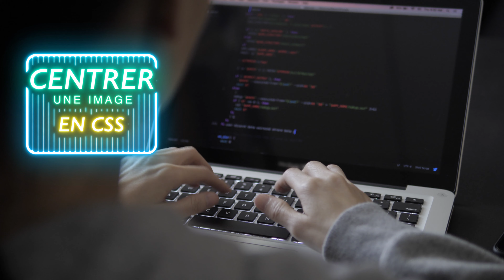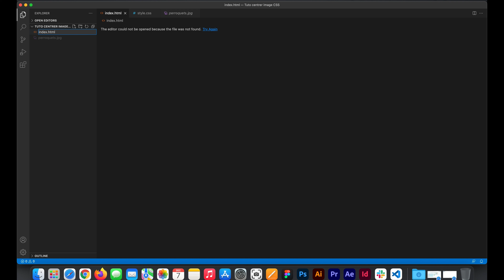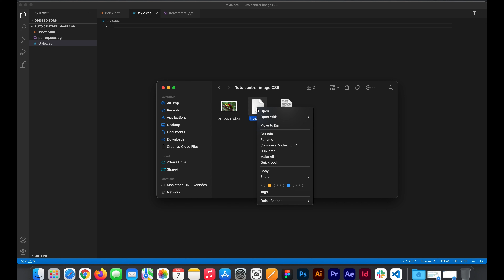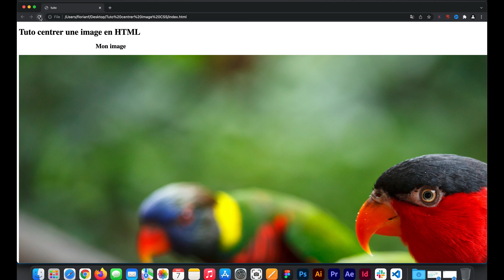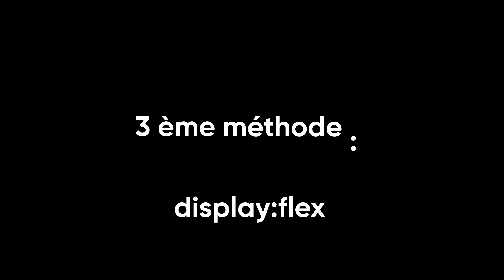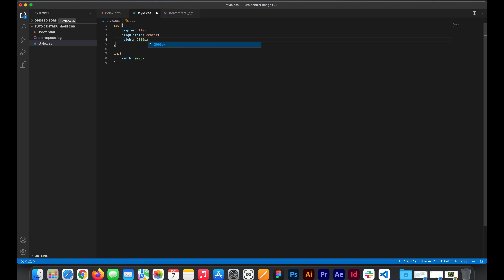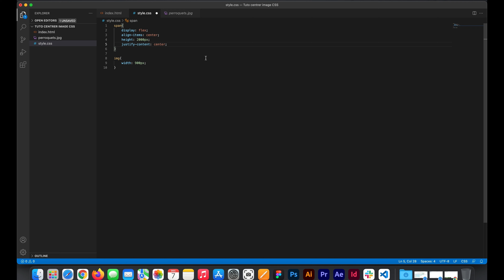Comment centrer une image en CSS ? - Tuto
Dans cette vidéo, je vous explique comment centrer une image avec du CSS pour vos pages web.

Avec seulement quelques class CSS et le logiciel Visual Studio Code, vous pouvez centrer toutes vos images.

Dans nos prochaines vidéos, nous verrons comment personnaliser ses polices d’écritures avec du CSS, créer et personnaliser des listes HTML.

Si vous avez besoin de réaliser votre site vitrine, e-commerce ou portfolio, déposez un projet en quelques minutes sur notre site Codeur.com et recevez des devis de développeurs freelances, experts SEO ou encore webdesigners pour réaliser votre projet.